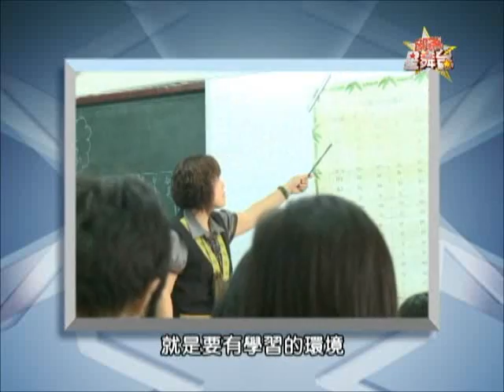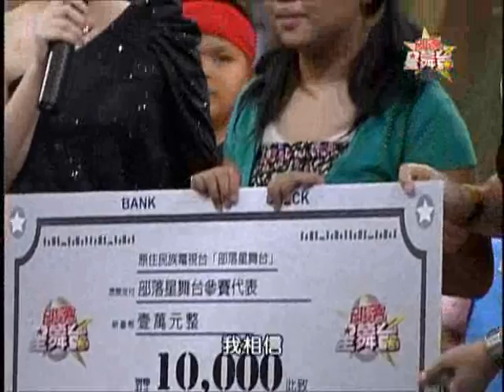部落星舞台 第14集